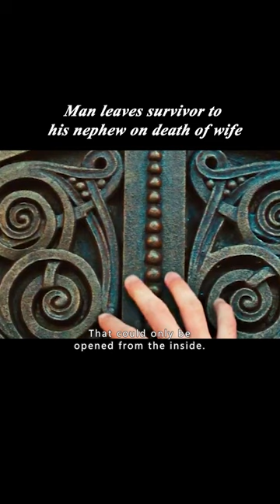Man leaves survivor to his nephew on death of wife#movie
Academy Award-winning director Andrew Stanton brings you his new masterpiece, Battlefield of the Planets, an epic action-adventure set on the mysterious and majestic planet Mars. Based on the classic sci-fi novel "A Princess of Mars" written by Edgar Rice Burroughs in the early 20th century, the film tells the story of traumatized former army officer John Carter (Taylor Kitsch), who inadvertently travels to Mars during the American Civil War. Due to a difference in gravitational pull, John becomes a powerful, bouncing "superman" and becomes embroiled in a conflict between several local communities, juggling the beautiful Princess Dejah Thoris (Lynn Collins), heroic ally Tars Tarkas (Willem Dafoe), and cunning enemy Saber (Willem Dafoe). ) and the cunning enemy Saber Zane among them. But the pain of war on Earth has long since soured John's heart; and though several of the major communities see him as the key figure who can save Mars, can he really leave the past behind and take on the burden of defending his people, saving a world in dire straits, and turning the fate of the alien battlefield on its head?